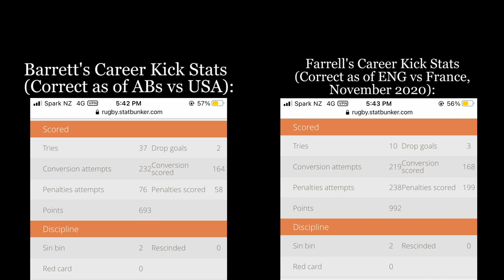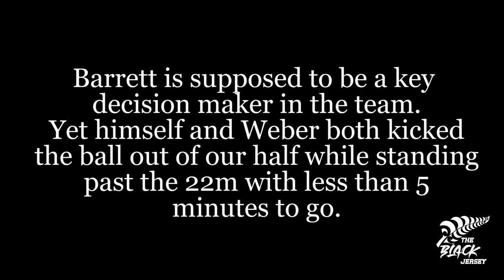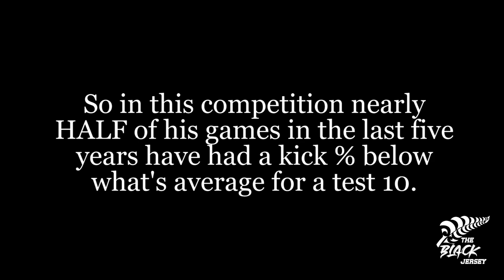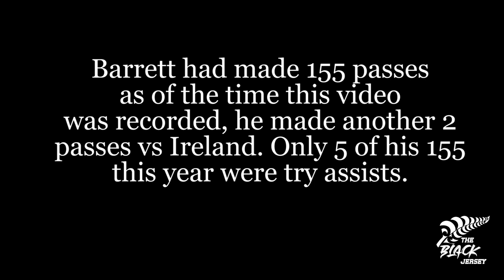Beauden Barrett Isn't a 10, He's a Fullback... | Rugby Player Analysis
Beauden Barrett winning World Rugby Player of the Year twice and having a long career highlight reel doesn't mean he's the best 10 of all time. The stats indicate that his running game is best-suited to fullback. Make sure to watch the whole video, this is a very in-depth player analysis!